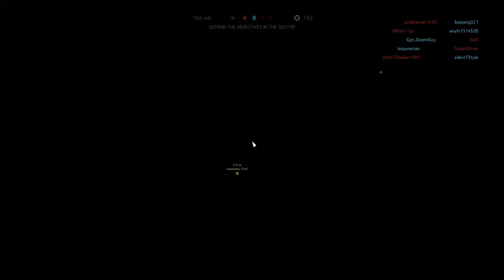Battlefield 5: Defending Solomon Island Gameplay (No Commentary)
Battlefield 5 Footage - Solomon Island - Breakthrough.

00:00 Support Gameplay - FG-42
FG-42 Specializations: Custom Stock, Enhanced Grips, Recoil Buffer, Lightened Stock
14:14 Tank Gameplay - HACHI
17:25 Support Gameplay - FG-42

Players in this video:
10ebr1s